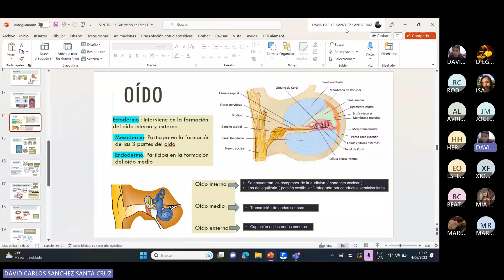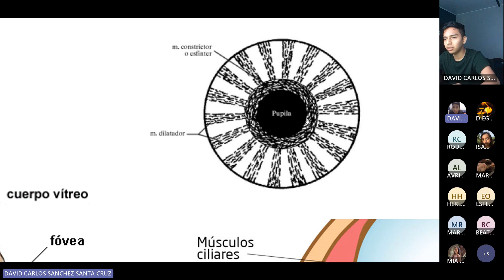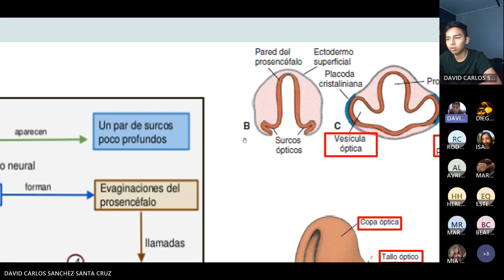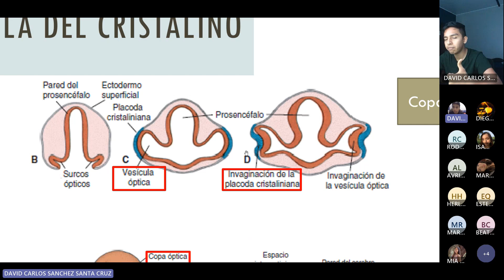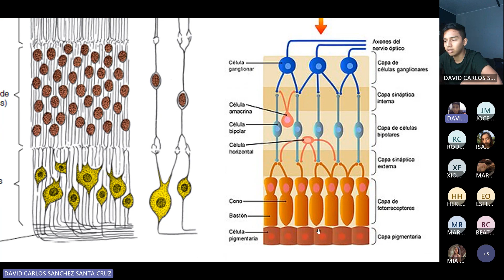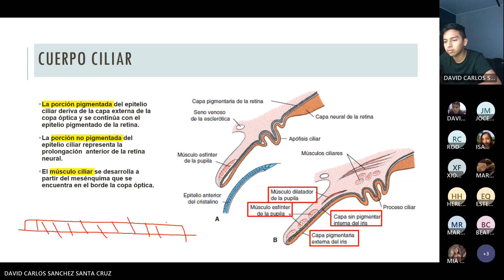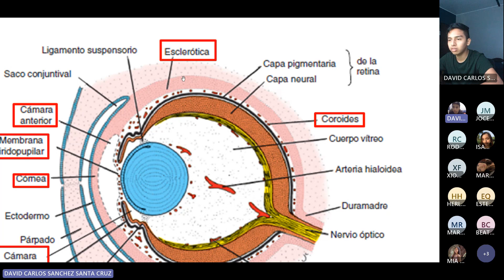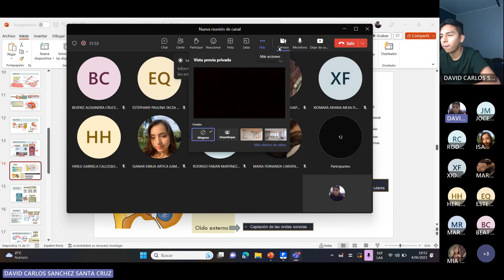SESIÓN 10- EMBRIOLOGÍA - ORGNOS DE LOS SNETIDOS PARTE 1- 04/06/2023